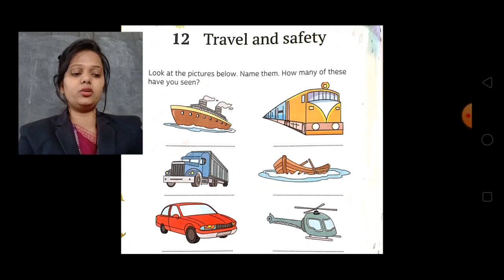EVS,Lesson-12, Travel and safety ,(Activity)